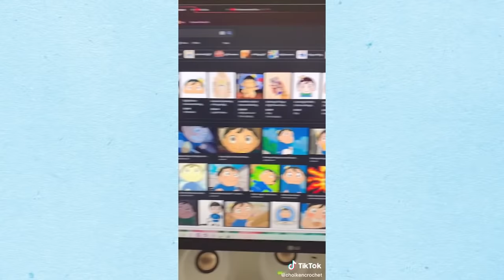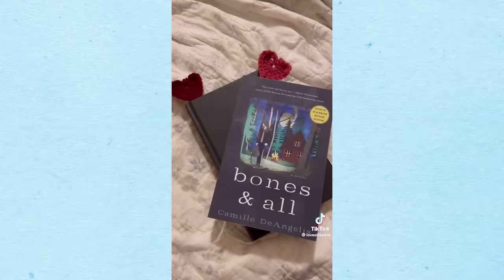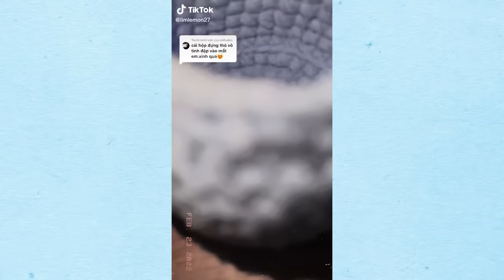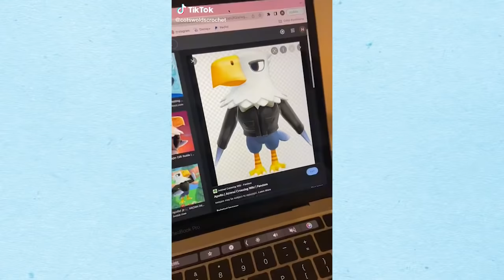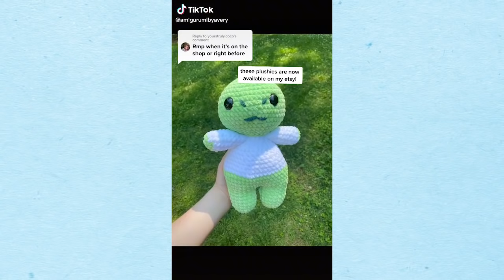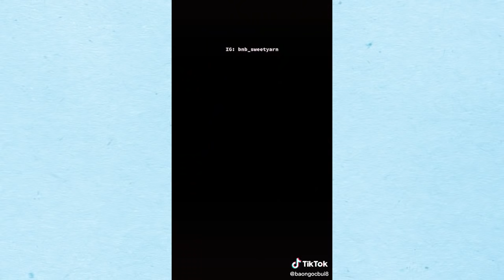#312 TIKTOK CROCHET AMIGURUMI COMPILATION